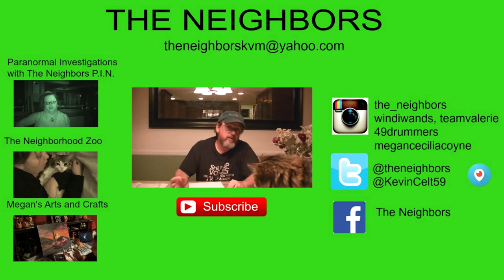HAPPY 4TH OF JULY 2016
Kevin takes feeds the lizards their weekly crickets! And takes care of the other furbabies during the fireworks! Valerie is sick in bed!

                    Kevin: 49drummers
                    Megan: meganceciliacoyne